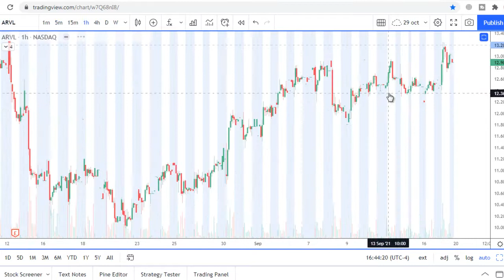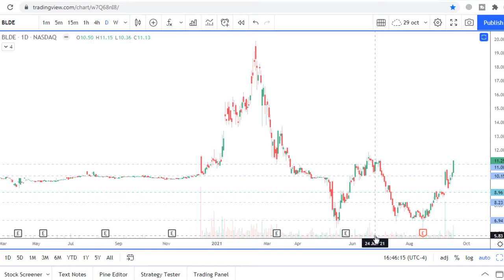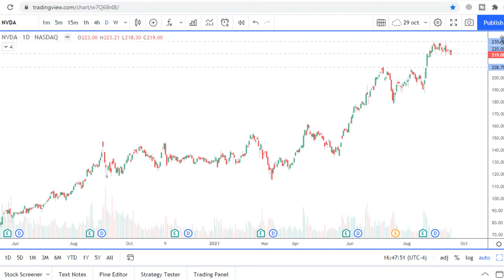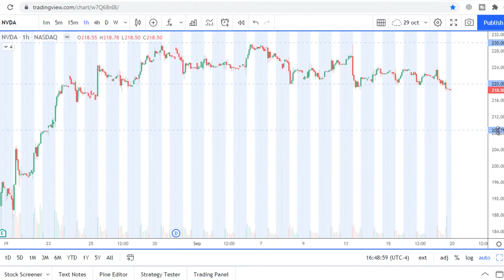TOP-5 Stocks to Trade. Weekly Watchlist Sep 20-24 17, 2021 ASAN SKLZ ARVL BLDE NVDA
00:00 ASAN
02:15 SKLZ
03:49 ARVL
05:33 BLDE
07:39 NVDA